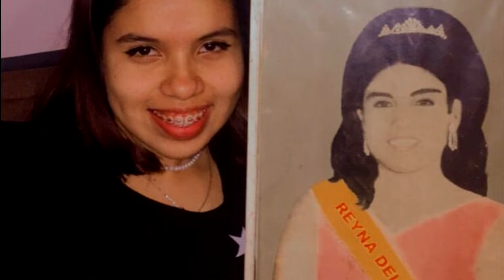Cover Pasillo Ecuatoriano "Señora Luna"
un requien para mi Madre amada